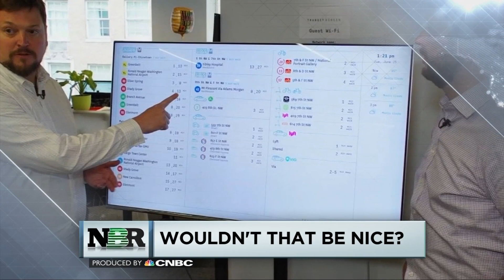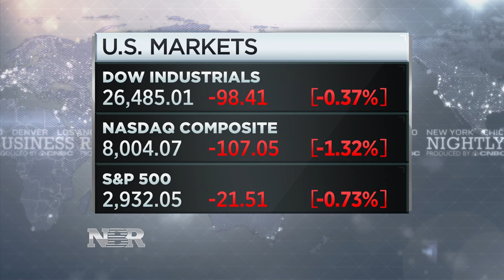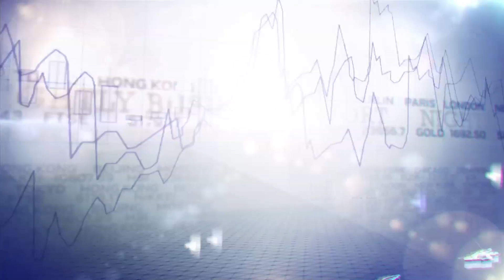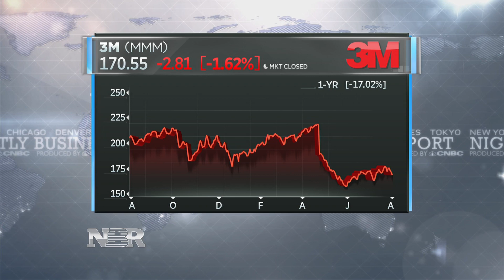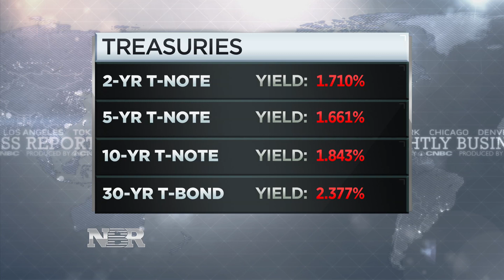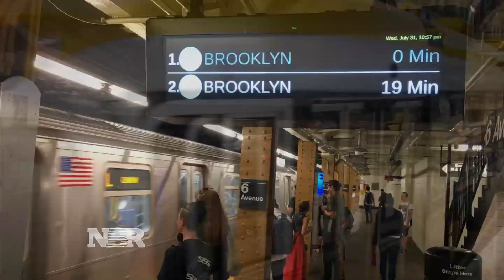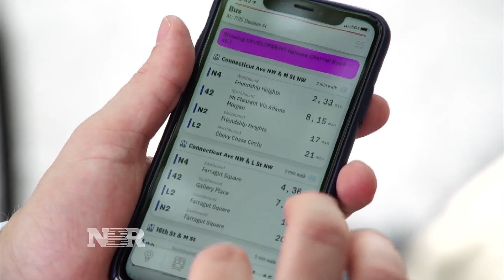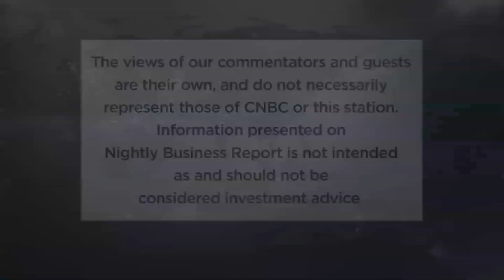Nightly Business Report – August 2, 2019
Tonight on Nightly Business Report, as trade tensions with China drag on – do investors have to factor in a trade war as part of their long-term investing strategy? And what should you do?